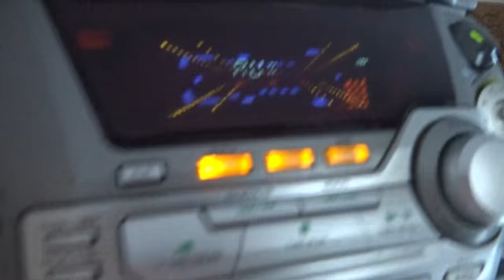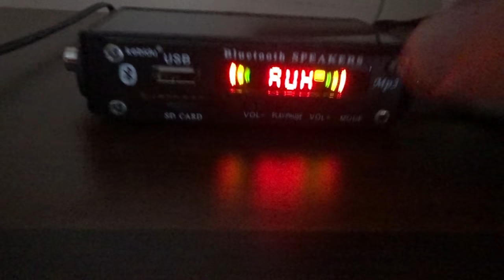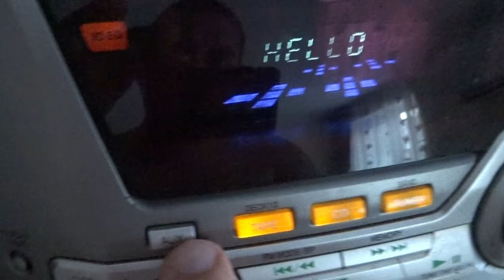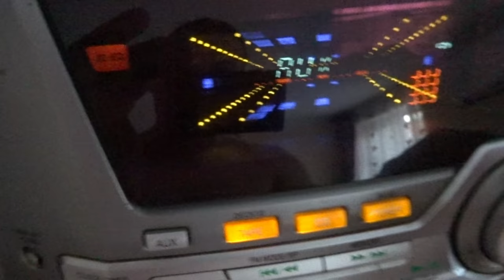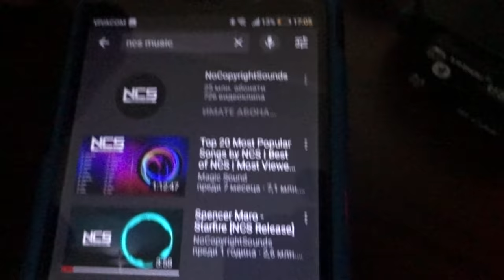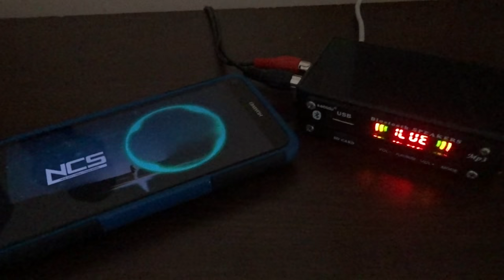Convert old music system to USB, Bluetooth, aux, FM, SD Card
Hello friends, in this video I had shown how to convert your old music system to Bluetooth, aux, FM, card reader in a very low budget. Since old music system doesn't have USB, with the help of this video u get all the functions in one module.

-Creative ideas
-useful tips
-homemade tools
- hacks
- review
-toys